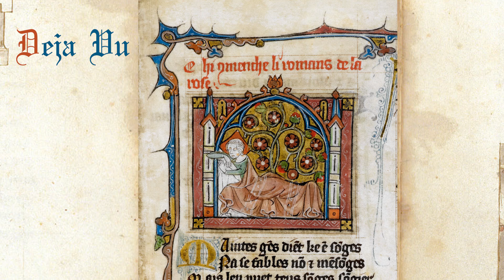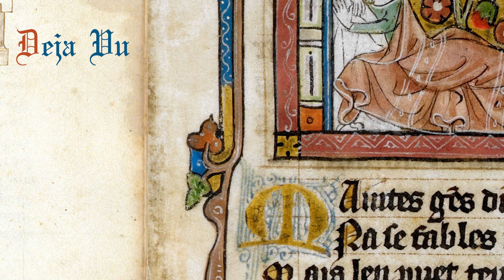Deja Vu (Medieval version) [Bardcore]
This is my latest addition to the Bardcore/Tavernwave trend and it was super fun to make! I use high quality VSTs for a realistic sound but they are just MIDI. What instruments should I add to my arsenal next? Oud? I'm thinking Oud or Lute.

Instruments:
Recorder
Zurna
Ney flutes
Santoor/Psaltery
Tombak drum

Tambourineeee